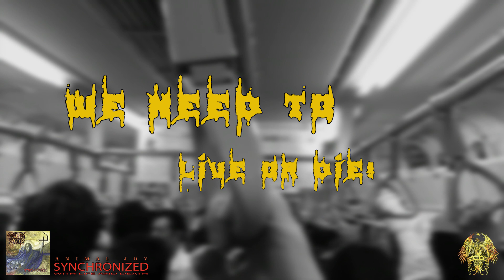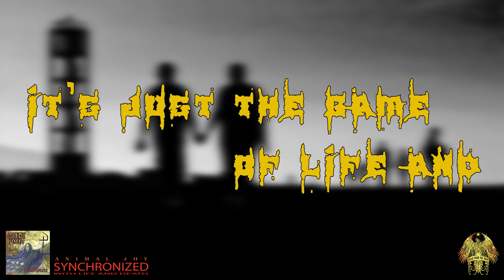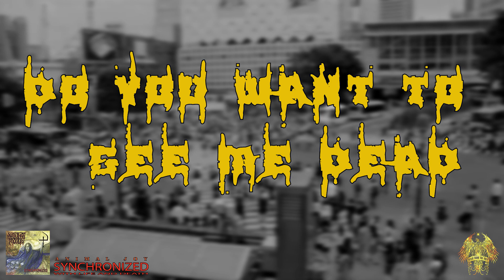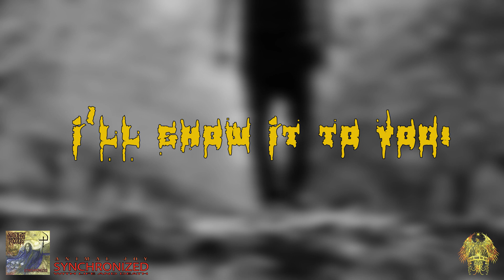Животная радость / Animal Joy - Synchronized With Life and Death [Official lyric video]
We present to your attention the lyric video for the title song from the album "Synchronized With Life and Death" death metal band "Animal Joy".
The album was released on February 20, 2020 in Jewel CD format with a 12-page booklet and Obi.